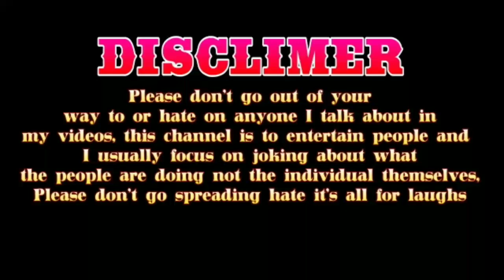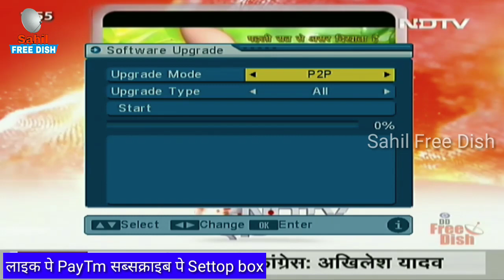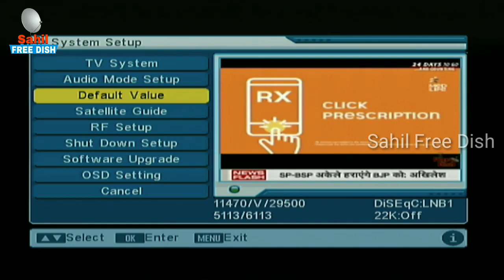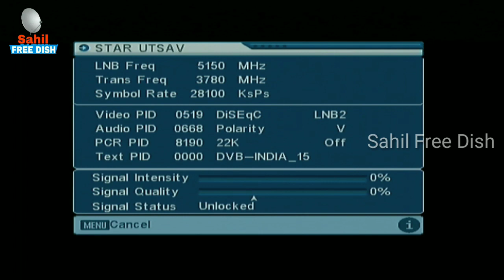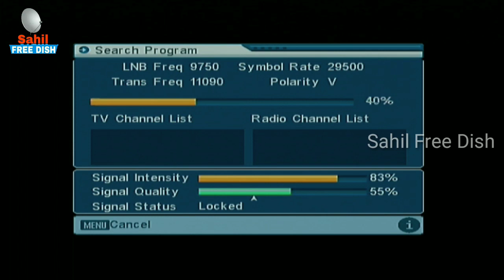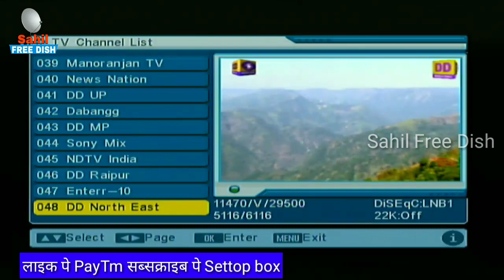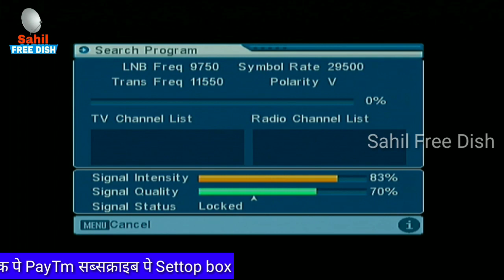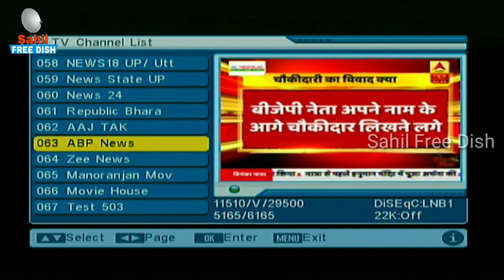DD Free dish आखिर आ ही गये सारे how to recovery delete channel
DD Free dish Problem Solve March 2024 Update !!
Prasar bharti announced 75th e auction result of DD Free dish direct to home (dth) platform.

How To Add New Channel Dd Free dish ! नए चैनल देखने का तरीका Star Utsv Zee Anmol All Channel Remove

About The Channel:

जहाँ फ्री टीवी चैनल का खज़ाना हैं | जहाँ हर दिशा में कइयों सैटेलाइट हैं | उनमे हज़ारो फ्री टीवी चैनल देखने को मिलते हैं हमें मगर फिर भी नहीं मालूम कैसे करे सेट ! हम बताते हैं सबसे आसान डिश एंटीने की सेटिंग  हर एक एंगेल से डिजिटल कैमरों से शूटिंग कर के सबसे अलग दिखाते हैं | साथ में रोज़ फ्री डिश के टीवी चैनल की पल पल की अपडेट दिखाते हैं | अब सभी डिश एंटीना सेट कर पायगे | क्युकी हम हैं दुनिया के सबसे सैटेलाइट ट्रैकर और आप सभी के इतने प्यार की वजह से "Sahil Free dish" बना दुनिया का नंबर वन यूट्यूब चैनल

Where there is a free TV channel treasure. Where there are several satellites in every direction. They have thousands of free TV channels, but we do not even know how to set up! We show that the easiest dish antenna setting shows the most different by shooting from one angle to digital cameras. Together the daily updates of TV channels of Free Dish show the updates of the moment. Now all the dish antenna sets. Qiqi is the world's number one YouTube channel by making "Sahil Free dish" because of the love of most of you in the world

MY GEARS

My SOLID Settop Box
MY DSLR CAMERA
MY BOYA MIC
MY GREEN SCREEN SETUP
MY TRIPOD

1- dd free dish rishtey star utsave zee anmol band
2- dd free dish band channel kaise chalaye,star ustav movise
3- dd free dish new channels add,
4- dd free dish new channel list
5- dd free dish new channel 2018
6- how to add dd free dish channels
7- how to add dd free dish old channels,
8- dd free dish zee anmol
9- dd free dish star utsav and sony pal add
10- DD free dish new Channels